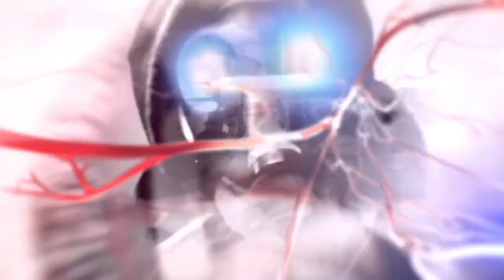【プロトタイプ2】 化け物は感染者になったようです:Part4 【実況】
※PC版+日本語化MODを導入してプレイしてます。
編集してます。苦手な方はごめんなさい。
前作PROTOTYPEも実況しました

久しぶりのハイドラ戦。
前より強くなってる!!
それ以上にへラーさんが強くなっていってる!!

動画の更新状況など。
ツイキャスなどの生放送もしてます。